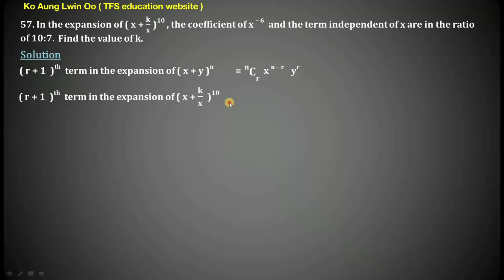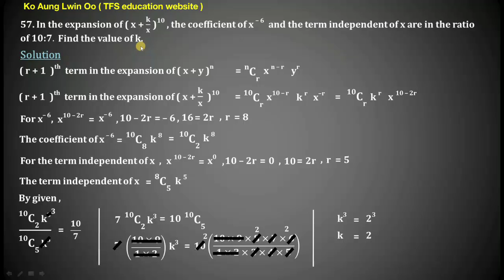No 57 - Chapter 3